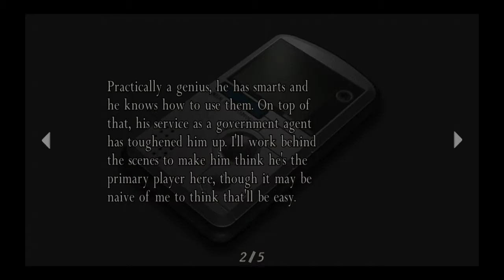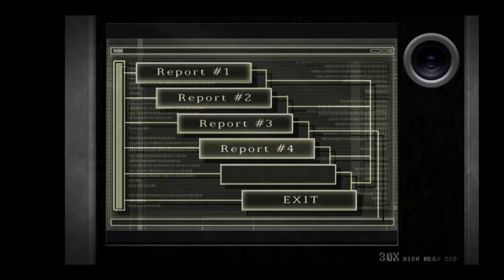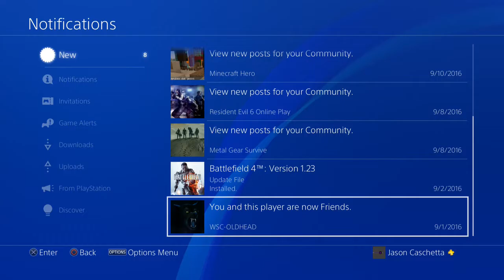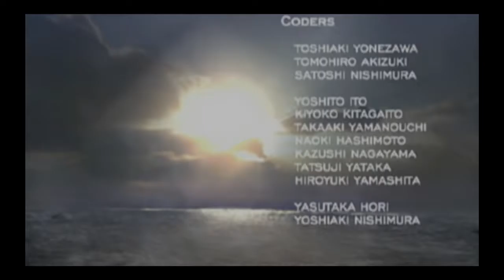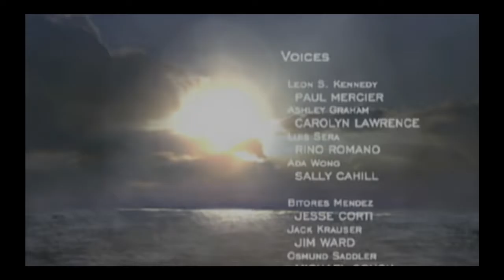Resident Evil 4 PS4 Separate Ways 2 1 Resident Evil 4 PS4 Separate Ways 2 1 2016 10 02 23 42 23